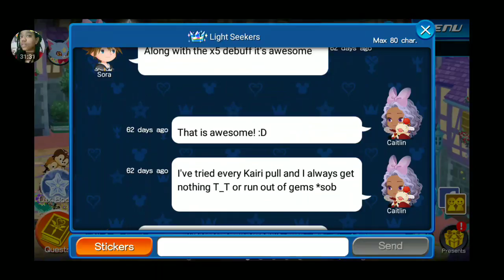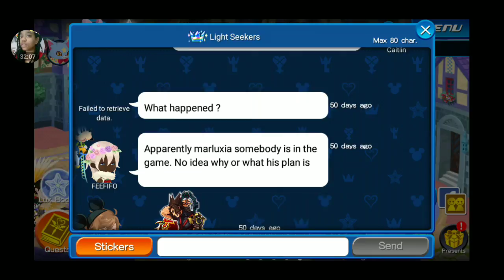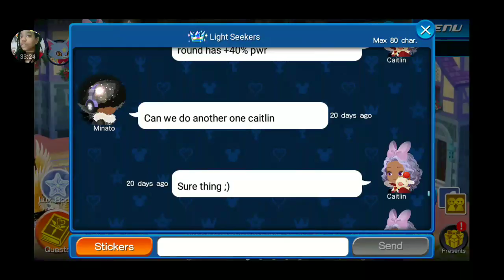Caitlin's Stream | Let's Just RAIDS! | Weekend Needs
So after yesterday's fail, here is a redo...
Did some raids and got some pretty heavy questions from streamers. Questions like "what would you do if your group actually saw these" and "who's your favorite group member that you secretly love to hate" type thing.
Keep em coming!